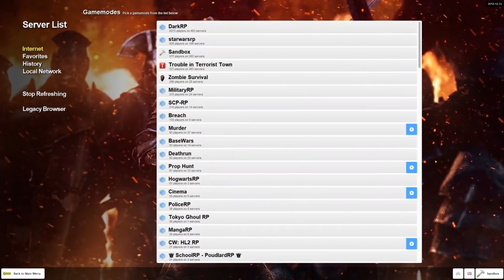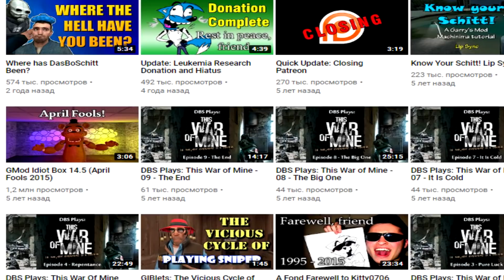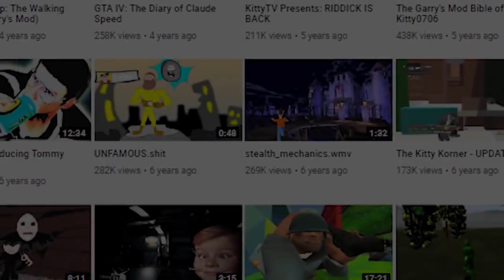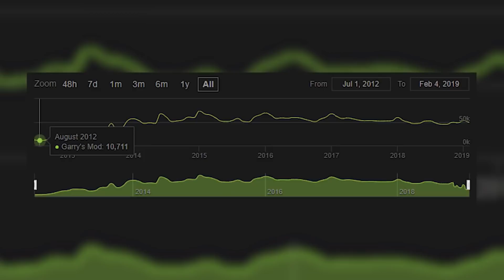Взлет и падение Garry's mod контента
Это перевод видео с канала Surkee, нужда в создании собственного видео отпала из-за невероятной схожести моих мыслей по этой теме с оригинальным автором.

Я - Эрик Максимец, много чем занимаюсь, но теперь еще и занимаюсь деятельностью на YouTube. Как вы поняли я очень много говорю о Garry's mod, как вы поняли - это моя любимая игра. Моей отличительной чертой является протестный характер моего персонажа, который проявляется попытками создания порядка по моим идеям - идеям The Alium.

Если ваш комментарий содержит вопрос, то я его обязательно прочту и отвечу вам. Не стесняйтесь их писать.

Ave Alium! Deus Garry!